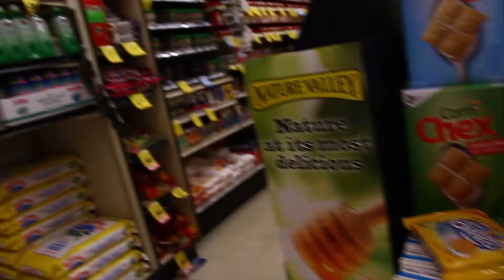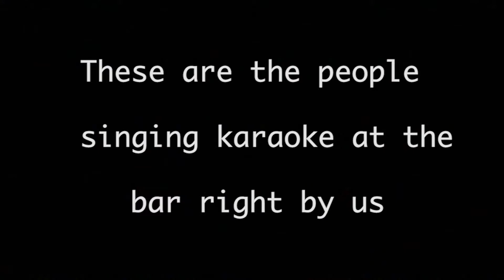Fishing? We Go! Ep. 1 Port Allen (Ta'ape, Moonfish, & Weird Sea Worm )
Today we had go fish at Port Allen for da big boys. Ps, this is my final project for my Kauai Community College Digital Arts class. Songs: Who shot da kala by Crazy Eddie Lopez (Intro) and Run Come Dub by Barrington Levy (Background) Also if you know what kind of sea worm thing we caught can you let us know in the comments?